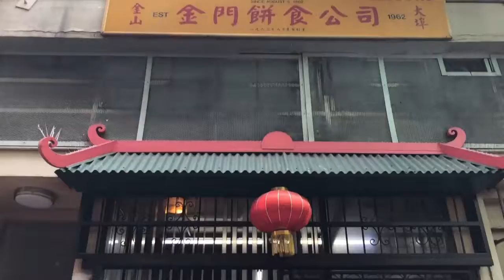TimeBlazr® Tuesday: Debunking Feng Shui & Astrology Myths - The Fortune Cookie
On this TimeBlazr® Tuesday, we start of this Debunking Feng Shui & Astrology Myths series with a fun trip to the Golden Gate Fortune Cookie Company in San Francisco.

Come to my Annual Event on 1/12/19 where I share my forecasts through Feng Shui, Astrology and Favorable Timing with the TimeBlazr® for a successful 2019.

Can't attend in person? You can join us via livestream